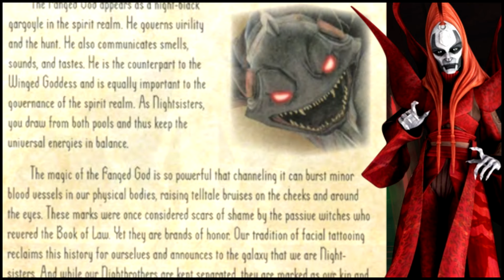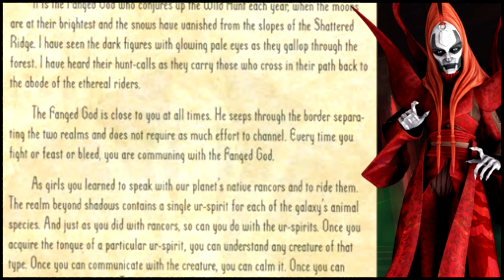The Fanged God | "Book of Sith" Chapter Six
The Book of Sith series continues! This time, we go through MOTHER TALZIN'S writings narrated by the infamous @GoddessDemonessAndSynera. Today's chapter is titled "The Fanged God". Written by Daniel Wallace.